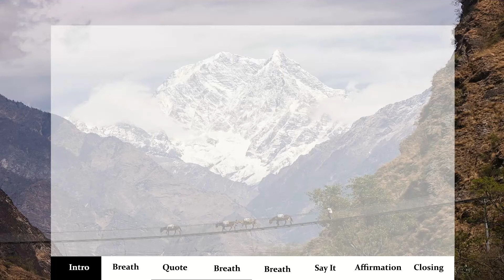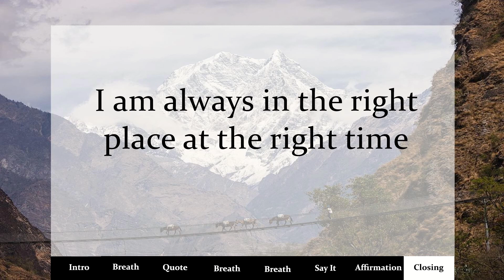Daily Quote, Affirmation, guided mindfulness:: fortified against all inroads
Be in this moment

Quote:
"But the wise man is fortified against all inroads; he is alert; he will not retreat before the attack of poverty, or of sorrow, or of disgrace, or of pain. He will walk undaunted both against them and among them." -- Seneca

Affirmation:
I am always in the right place at the right time

Source: Own work
Author: Faj2323